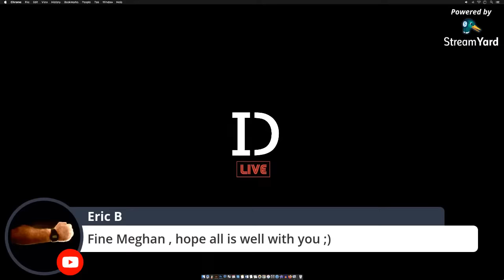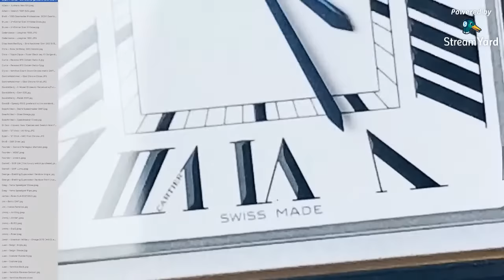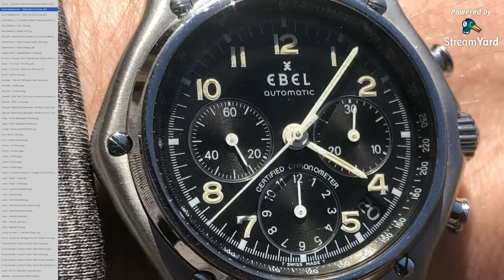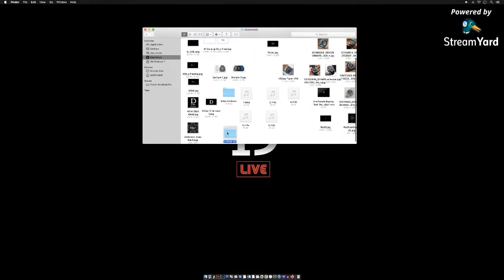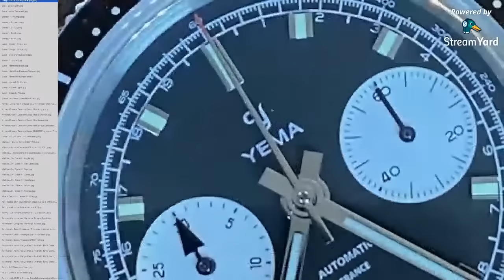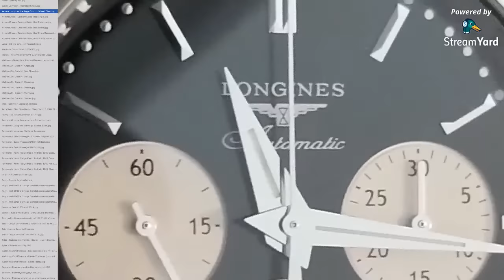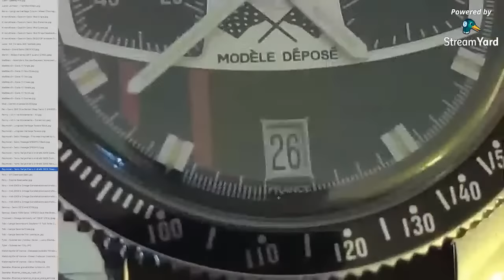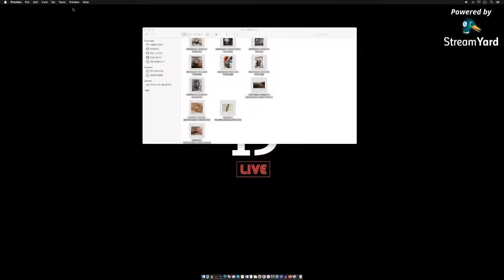What Are The "Outliers" in Your Watch Collection? - WRIST-SHOT WEEK - IDGuy Live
Wrist-Shot Week (Episode 25) SUBMISSIONS ARE CLOSED for Saturday’s show.
Cover Photo - @Russell - Ulysse Nardin Tellurium (Spring Equinox 2021)